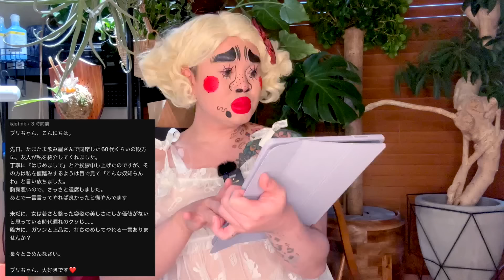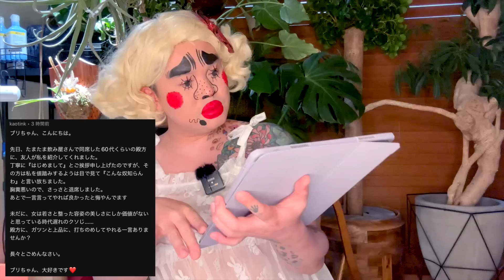[質問＆ご相談] お答え致します。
ブリアナちゃんへのお仕事依頼は

幻冬舎さんから初書籍2022年2月9日発売！
「世界でいちばん私がカワイイ」
↓Amazonさんにて発売中です↓

宝島社さんからアクリルカード付きMOOK本2022年2月14日発売☆
↓Amazonさんにて発売中↓

ブリアナちゃんLINEスタンプ販売中！
[ブリアナバリカワイイスタンプ]

作曲:Zinee&issei,Shobun
編曲:Shobun